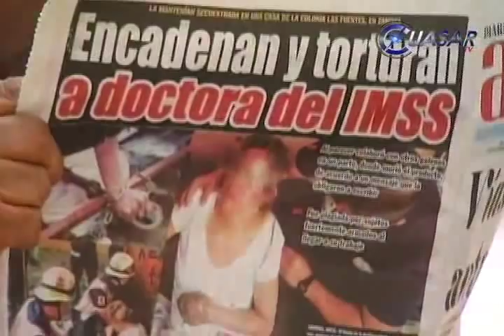Noticias de Michoacán, CuasarTv 14 de Agosto de 2014